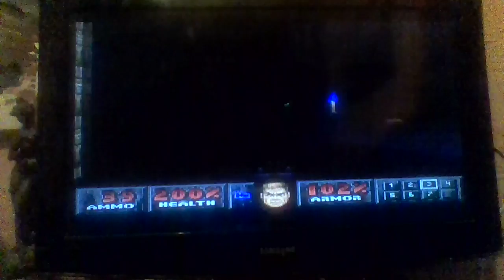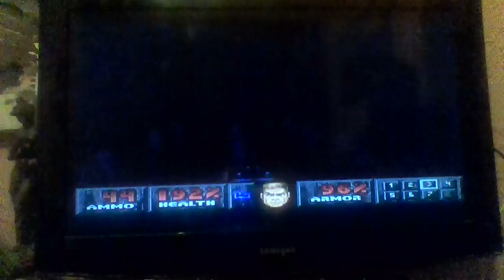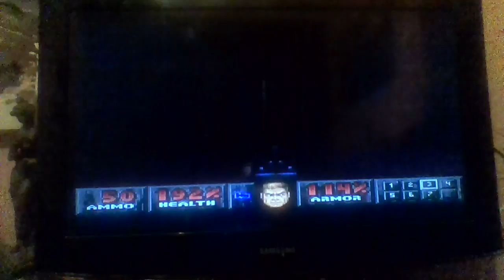PSX Doom Walkthrough Part 25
If Ian McCulloch was playing The Crusher he'd probably sing...  Spare us The Crusher.